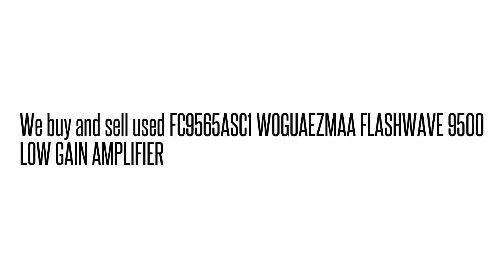FC9565ASC1 WOGUAEZMAA FLASHWAVE 9500 LOW GAIN AMPLIFIE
FC9565ASC1 WOGUAEZMAA  FLASHWAVE 9500 LOW GAIN AMPLIFIE We buy/sell used Fujtisu networking Equipment. Cash for your used Equipment.